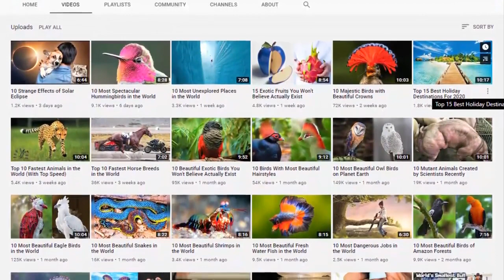Ten Amazing Sea Creatures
10 Amazing Sea Creatures You've Never Seen Before in your entire life.